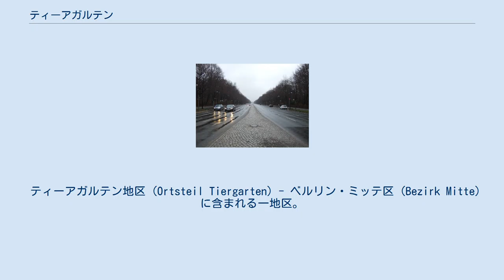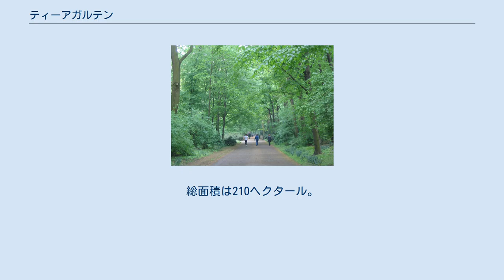ティーアガルテン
ティーアガルテン (Tiergarten) ティーアガルテン (Tiergarten) - ドイツ語で（小型の）動物園のこと。
 ティーアガルテン地区 (Ortsteil Tiergarten) - ベルリン・ミッテ区 (Bezirk Mitte) に含まれる一地区。
2001年の合併により現ミッテ区に吸収された旧ティーアガルテン区の一部に相当する。
 大ティーアガルテン (Großer Tiergarten) - ベルリン・ミッテ区ティーアガルテン地区にある広大な公園。
本項ではこれについて記述する。
 小ティーアガルテン (Kleiner Tiergarten) - ベルリン・ミッテ区モアビート地区にある公園。
 大ティーアガルテンの空撮 大ティーアガルテンの歩道 大ティーアガルテン (ドイツ語: Großer Tiergarten) は、ベルリン中心部、ミッテ区のティーアガルテン地区に位置する広大な公園。
 単に「ティーアガルテン」といった場合には、この大ティーアガルテンのことを指す場合が多いが、同じくミッテ区のモアビート地区にもティーアガルテンという名の公園があるため、ティーアガルテン地区のものには「大」を、モアビート地区のものには「小」を冠して区別している。
総面積は210ヘクタール。
 かつては王家の狩猟場だった。
1818年からと1832年 - 1840年の2回、造園家ペーター・ヨーゼフ・レンネによって現在の形に整備される。
中心部に戦勝記念塔が建ち、公園内を6月17日通りが通る。
西にエルンスト・ロイター広場、南西にベルリン動物園、東にブランデンブルク門がある。
 遠方にブランデンブルク門 戦勝記念塔より望むパノラマ